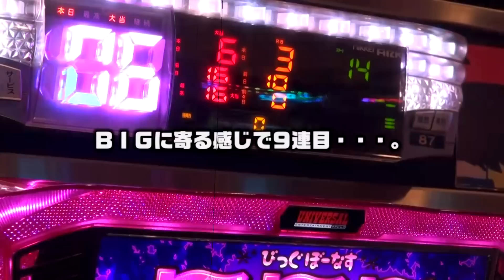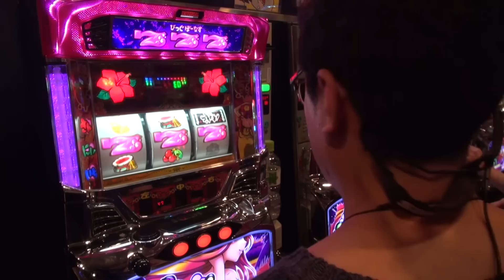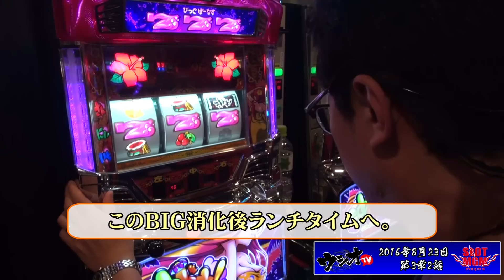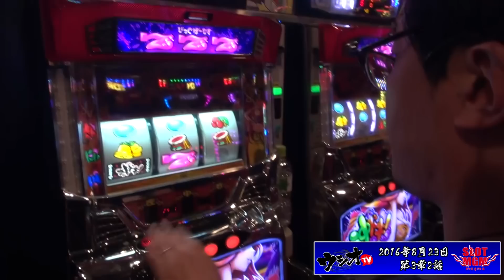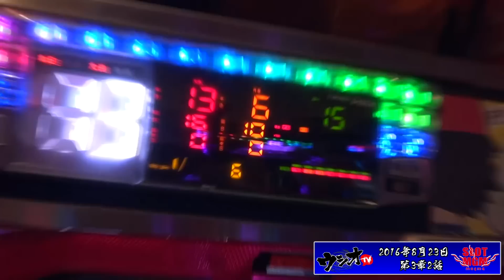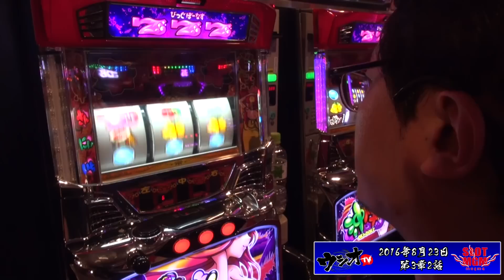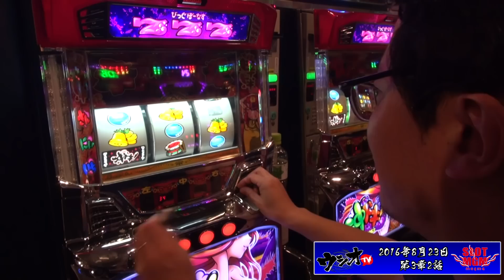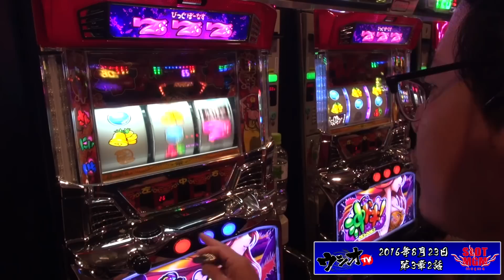2016.8.23 ウシオＴＶ ㏌【マグマ】 第3章 2話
ミツボシ祖師谷店

今回は自由が丘で話題のMGM！マグマへ

ウシオTVが突撃取材！！